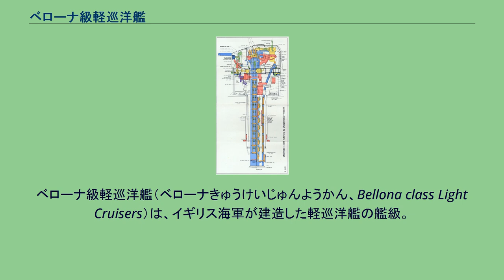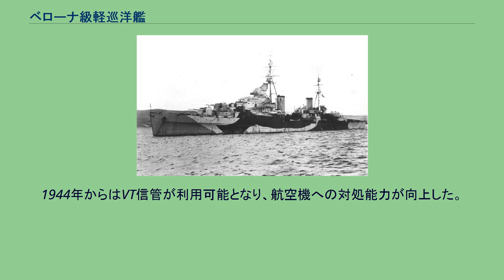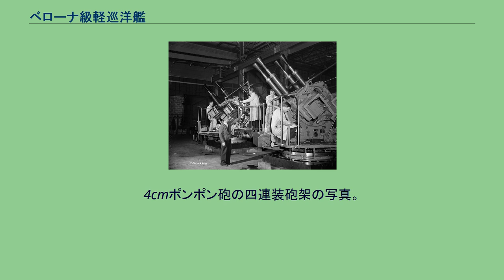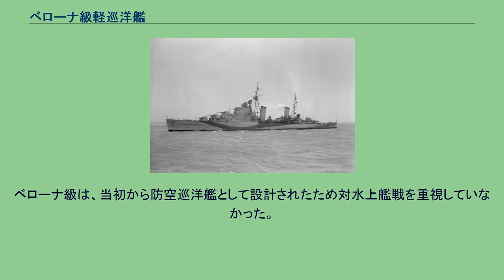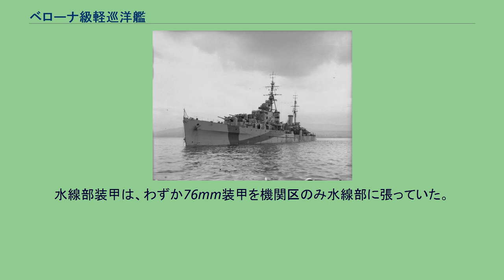ベローナ級軽巡洋艦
ベローナ級軽巡洋艦（ベローナきゅうけいじゅんようかん、Bellona class Light Cruisers）は、イギリス海軍が建造した軽巡洋艦の艦級。
ダイドー級軽巡洋艦の改良型で5隻が就役した。
ダイドー級軽巡洋艦シリアス。
特徴的な3段背負い式の艦首主砲塔と後方に傾斜した前後マストと2本煙突がよく判る写真。
1930年代から急速に発達した航空機が艦船の脅威となることを予見したイギリス海軍は、旧式のC級軽巡洋艦の主武装を10.2cm高角砲に換装することで防空艦に改装し、各国海軍の興味を引いた。
イギリス海軍はこの成功を踏まえて条約型の範囲内で対艦・対空の双方に対応できる強力な高角砲を主兵装とする防空巡洋艦を建造したのがダイドー級軽巡洋艦であった。
ダイドー級は新開発の13.3cm連装高射砲を5基10門搭載して強力な対空火力を持つはずが、対空の主力のはずの13.3cm高角砲の対空能力が砲塔の仰角は70度で急降下爆撃機の射撃に支障があり、実用発射速度が毎分7.5発で平射砲と大差なく旋回も遅鈍であった。
さらには船体の建造ペースに主砲塔の生産が間に合わず、実際に設計通りに就役したのは6隻だけという有様であった。
止む無く既存の高角砲や機関砲を搭載した方が対空能力が高くなって対空戦闘に有効であるという稀有な戦訓を残したダイドー級の問題点を踏まえて改良型である本級5隻が追加された。
これがベローナ級軽巡洋艦である。
ベローナ級の対空火器はレーダーでコントロールされるように改設計されていた。
本級のスパルタン。
3番主砲の代わりに4cmポンポン砲を搭載していた。
艦首甲板に主砲塔3基を背負い式配置したためにトップヘビーであったため、本級では3番砲塔を廃止して跡地には4cm四連装ポンポン砲1基を配置して13.3cm連装高角砲4基となった。
これと共に艦橋を一段、低くして低重心化された。
また後方に傾斜していた前後マストと2本煙突は直立して外観のイメージが変わった。
ベローナ級はエディンバラ級軽巡洋艦の流れをくむ長船首楼型船体となっていた。
これは凌波性を保ちつつ建造費を安価にすべく鋼材を節約する工夫であった。
水線部ではイギリス条約型重巡洋艦の流れを汲む典型的なは船体長を長くとり、船体の幅を抑え水の抵抗を少ない船体形状で少ない機関出力でも高速を出しやすい形状であった。
垂直に切り立った艦首から全くシア（反り返り）の無い艦首甲板上に13.3cm高角砲を収めた連装式の主砲塔が背負い式配置で2基配置され、2番砲塔の基部から上部構造物が始まり、近接火器として4cmポンポン砲を四連装砲架で1基を配置した。
測距儀と対空測距儀を載せた塔型艦橋と三脚型の前部マストが立つ。
船体中央部には2本煙突が前後に間隔を空けて立てられ、煙突の周囲は艦載艇置き場となっており、2本1組のボート・ダビッドが片舷に1組ずつ計2組により艦載艇は運用された。
舷側甲板上には4cm四連装ポンポン砲が片舷1基ずつ配置され、2番煙突の基部には282型レーダー付き射撃管制装置を載せた対空指揮所が設けられた。
舷側ポンポン砲の後方に対艦攻撃用の53.3魚雷発射管が三連装で片舷1基ずつ計2基が舷側甲板上に配置された。
後部三脚型マストの後方に3番・4番主砲塔が後向きの背負い式で2基が配置された。
13.3cm（50口径）連装高角砲の断面図。
ベローナ級の主兵装として「Mark I 13.3cm： 5.25インチ（50口径）高角砲」を採用、これはキング・ジョージ5世級戦艦の副砲に採用された砲塔とは砲室内の配置や装填機構に違いがある。
この砲は両用砲として、対空戦闘に必要な発射速度を確保しながら、水上戦闘を考慮して可能な限り高い打撃力をもつ砲として構想された。
しかし砲塔の旋回速度が低く（毎秒10度）、近距離にはいった航空機を追従するには十分でなかった。
また砲弾と薬包の重量の大きさのために砲員の体力的負担が大きく、連続射撃時には設計上の射撃速度である毎分12発から毎分7.5発程度に低下した（ただし、第二次大戦中の対空戦闘における平均的な射撃時間では問題となることはなかったようである）。
1944年からはVT信管が利用可能となり、航空機への対処能力が向上した。
4cmポンポン砲の四連装砲架の写真。
他に近接対空火器としてイギリス軍艦に広く採用されている「1930年型　Mark8 ポンポン砲(pom-pom gun)」を四連装砲架で船体中央部に片舷1基ずつの計2基搭載したが、ベローナ以降は3番主砲があった...